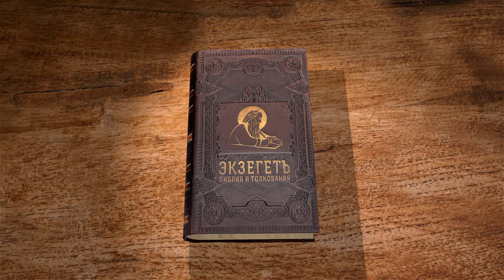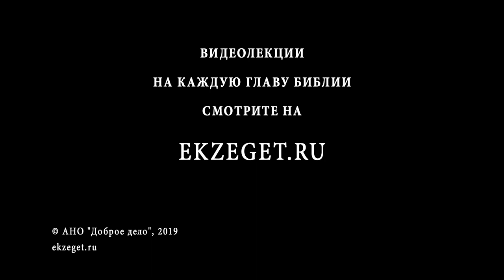Псалтирь. Псалом 111. Протоиерей Олег Стеняев. Библия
Псалом 111 изображает блаженство праведника, стихи из него поются на праздниках в честь Святых. В чём сила праведника, переходит ли праведность по наследству? Особо выделено такое качество праведника, как милостыня. Пусть праведник раздаст и всё свое имение нищим, Бог вознесёт его. Сердце праведника твердо. А нечестивый будет досадовать, видя славу праведника.